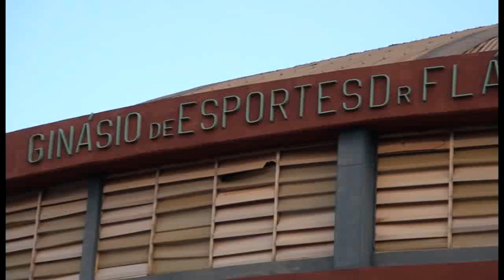3º Gladiador MMA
O evento ocorreu no dia 16/12/2017, no ginásio de esportes Dr. Flávio de Mello, em Jaú-SP.